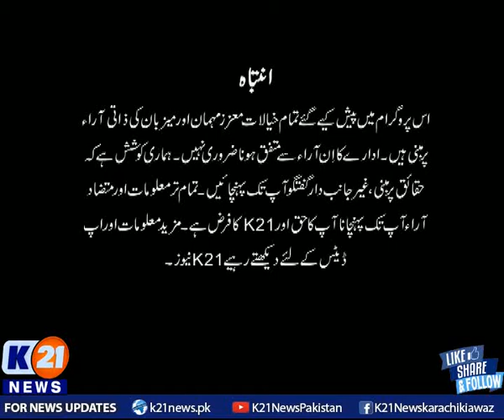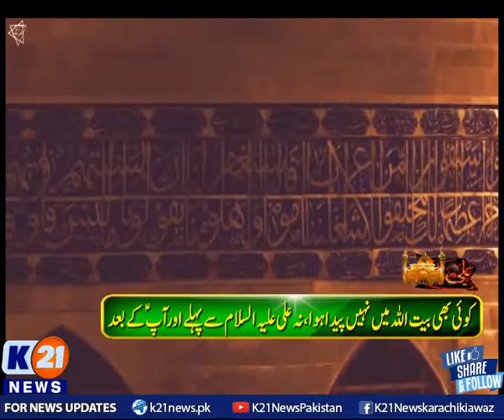K21 News | Bakhabar Karachi | 26-Feb-2021 | Hosts: Nida Asif